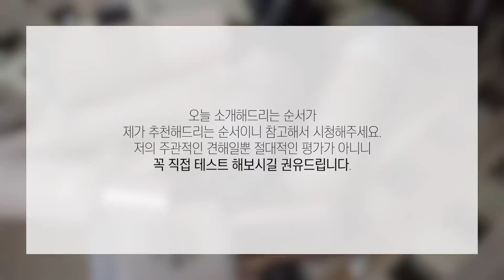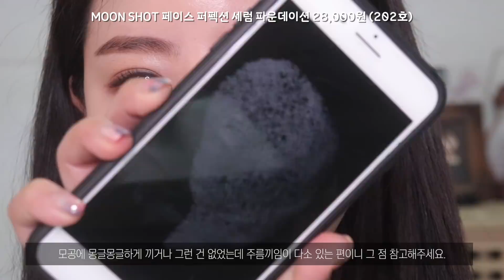로드샵 가을 신상파데 7종비교! 이 중 베스트는? 👀💘 / 뽐니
✏️저의 주관적인 견해일뿐 절대적인 평가가 아니니 꼭 직접 테스트 해보시길 권유드립니다.

✏️민감성 건성 / 22-23호 / 노란 피부톤 + 붉은기

에이프릴스킨 퍼펙트 매직 커버핏 파운데이션 (브랜드 기프트)
컬러가 타사 파데들보다 자연스럽게 나온 편인데 예쁜 컬러감은 아님
수분감 가득한 제품으로 커버력, 밀착력은 다소 떨어지지만 예쁜 피부표현을 해 줌
파우더 처리 잘 해주면 지속력도 괜찮았고 무너짐도 예뻤음
건성피부에게 추천
👉🏻tool:  머스테브 프로 뷰티 스펀지 블럭

문샷 세럼 파운데이션 (브랜드 기프트)
잉크처럼 스며드는 느낌의 실키하고 가벼운 파운데이션
세가지 컬러 모두 옐로우 베이스
굉장히 묽은 제형으로 납작 브러쉬를 이용해 발라준 뒤  스펀지로 두드려 밀착시켜주는 게 가장 좋았음
커버력이 그렇게 높진 않지만
얇고 가볍게 발리기 때문에 여러번 레이어링 해서 바르거나 다른 파데와 섞어서 쓰기에도 좋을만한 제품
팔자주름끼임 다소 있음
👉🏻tool: 머스테브 시크릿 스몰 파운데이션 브러쉬 V53, 머스테브 프로 뷰티 스펀지 블럭

에스쁘아 테이핑 컨실러 파운데이션 (10/15 출시예정) (브랜드 기프트)
굉장히 매트하고 고정이 빨리 되기 때문에 최대한 스피디하게 발라줘야 하는 제품으로
커버력이 높고 매트한 제품이라 지성 혹은 지복합성 분들께 추천
정말 빨리 고정되기 때문에 블렌딩이 다소 어렵게 느껴질 수 있음
양조절 잘못하면 모공부각, 각질부각 있을 수 있고
물먹인 스펀지, 미스트를 뿌린 에어퍼프로 밀어서 바르기보단 두드려 발라 밀착시켜주는 걸 추천
바르기전에 꼭 기초케어 촉촉하게 탄탄히 해줘야 함
👉🏻tool: 에이프릴스킨 퍼펙트 슬림 핏 퍼프

홀리카홀리카 글로우 파운데이션 (직접 구매)
굉장히 묽고 얇고 촉촉+가볍게 발리는 제품
커버력은 중간~중상 (바르는 도구의 영향을 많이 받음)
각질 정돈을 안하면 각질 부각이 다소 있는 편
물먹인 스펀지로 발라줘도 괜찮고 그냥 납작 브러쉬로 발라줘도 괜찮음
컬러가 어두운 컬러까지 다양히 나와서 어두운 호수 파데 찾는 분들께 추천
근래 나온 촉촉한 파데중엔 가장 괜찮음
👉🏻tool: 머스테브 고원혜 파운데이션 브러쉬 06

페리페라 잉크래스팅 커버 파운데이션 (직접 구매)
굉장히 묽고 가벼운 텍스쳐로 실키하면서 세미매트한 제품
보송하게 착 밀착되는 느낌의 파운데이션
커버력은 중간정도
무너질 때 모공에 하얗게 끼임 현상이 있었고 다크닝도 살짝 있었음
각질부각 살짝 있는편
이거 슬 때마다 좁쌀이 올라와서 민감성 분들껜 비추
👉🏻tool: 마이다스툴 302 파운데이션 브러쉬

에뛰드하우스 더블래스팅 세럼파운데이션 (뷰티즌 미션제품)
첫 발림감은 촉촉하지만 촉촉함이 오래 유지되지 않음
밀착력이 많이 떨어지는 느낌이었고 커버력도 부족함
지속력도 별로였고 무엇보다 다크닝이 너무 심해서 바르고나서 세시간후면 얼굴이 엄청 칙칙해보여서 아예 새로 베이스 메이크업을 해야했음
👉🏻tool: 에뛰드하우스 더블래스팅 글로우 마스터 브러쉬

아리따움 필터 파운데이션 (브랜드 기프트)
펌핑하면 오일인지 뭔지 파데와 따로 분리돼서 나옴(흔들어도 그랬음)
컬러 선택폭이 좁은데 그 컬러감이 너무 밝고 잿빛이 돌아서 아쉬웠음
제형 자체는 실키하고 얇고 가벼운 그런 텍스쳐로 웨지퍼프, 에어퍼프와 궁합이 잘 맞았음
가볍게 발리는만큼 커버력은 다소 떨어지는 편으로 피부 컨디션에 따라 많이 좌우되는 제품
각질부각, 주름끼임 있었음 지속력은 무난무난 쏘쏘
👉🏻tool: 네이처리퍼블릭 증정용 스펀지

렌즈:오렌즈 시크리스 내추럴 그레이

립:롬앤 립드라이버 스포트라이트

애굣살:마죠리카 마죠르카 be286

섀도우:맥 소프트 브라운